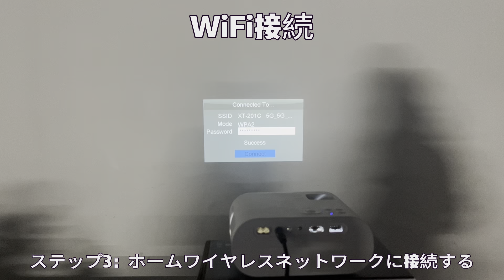Roconia Projector： プロジェクターを電話に接続するには？